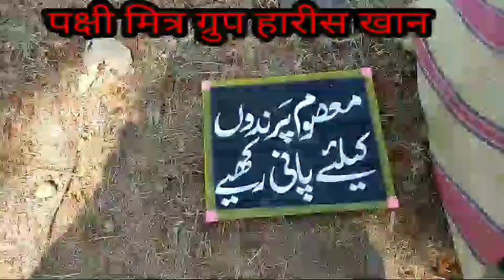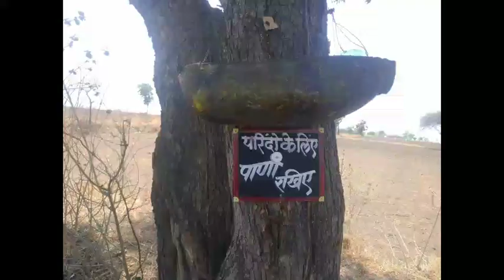🐦🔥जलपात्र बनाने का आसान तरीका 🔥 🐦परिंदे वाटर फीडर दुषकाड़🌧️🕊️🐦🙏परिंदे बचाओ 🙏🐦पानी आयेगा👍🐦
SEVE BIRDS ❤️😭😭🌧️🌧️🌧️🌧️🌤️🌤️🦜🐦🐥🕊️🐥 SAVE 🐦🐦 Huminity🙏🙏🙏🙏🙏
🙏👍 garmi ki waja se aur paani ki waja se bharat mein insaan pareshaan hai 🐦🦜🕊️yeh to parinde hai aap bhi hamari is muhim mein saath de 🙏🙏🙏🙏🙏 aur parindo ke liye apni ghar ki chat per dana paani ka intezaam kare ,aur naye andaaz mein inke liye water tank banna shikhe 👍 aur hamare is chanal ko  subscribe kare 🙏🙏
 🙏🙏🙏🙏 I LIKE IT SADABAHAAR🙏🙏🙏

Haris khan  pakshi mitr🐦🦜🐧🐥

birds water need

birds watercolor painting

# birds water tank
birds watercolor dawing
 birds water feeding bottle malayalam,
 birds watercolor,
 birds water sounds
, birds water feeder automatic,
 birds water fountain
 birds water status